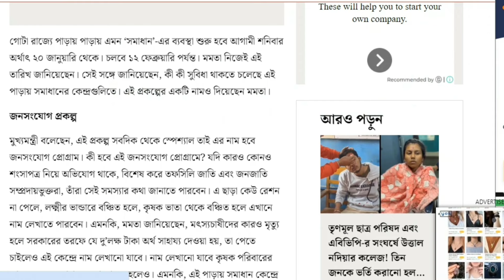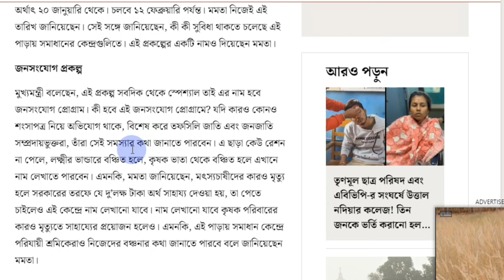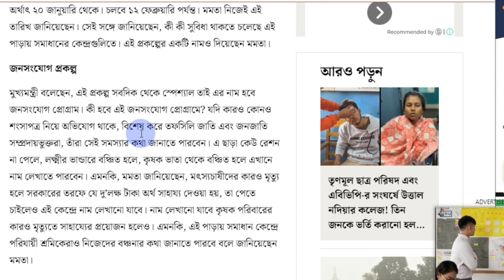এবার সব প্রকল্পের টাকা পাবেন চালু হচ্ছে জনসংযোগ ক্যাম্প। cm mamata new camp janasanyog camp।